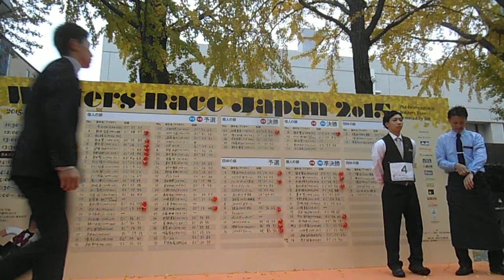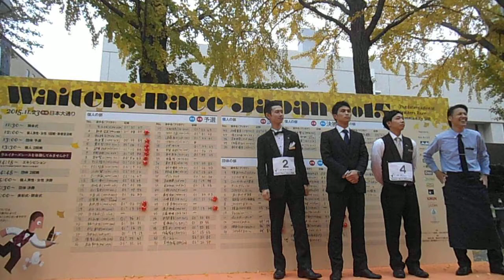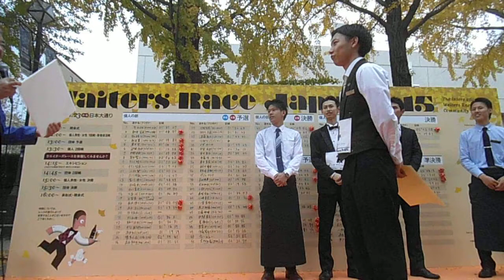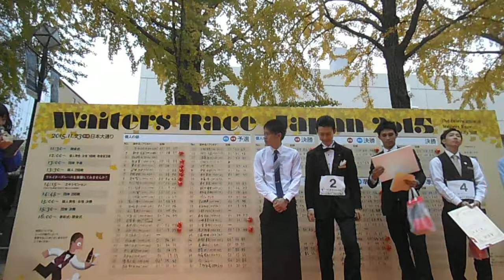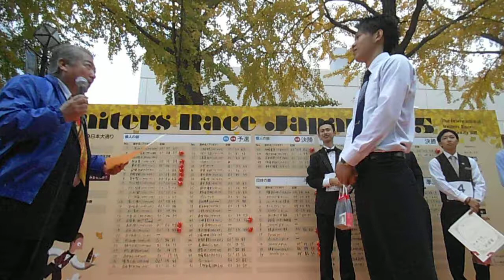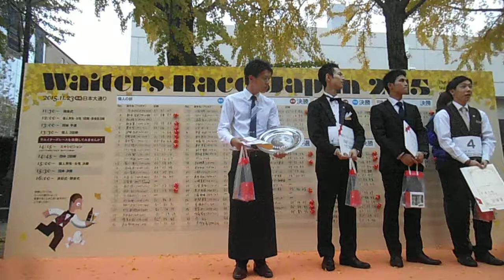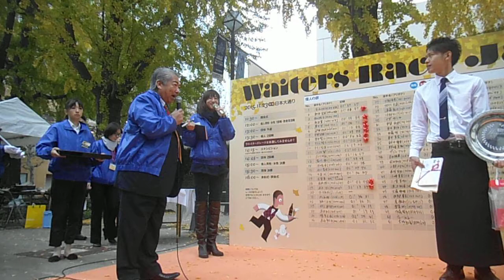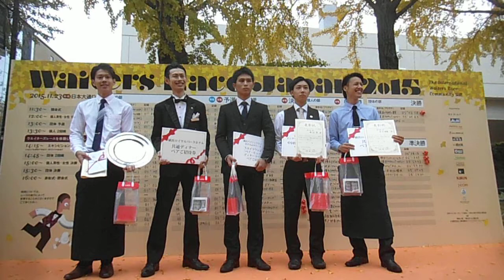DSCF7148ウェイターズレース・ジャパン20151123表彰式2of3